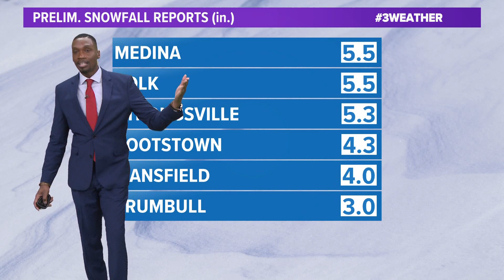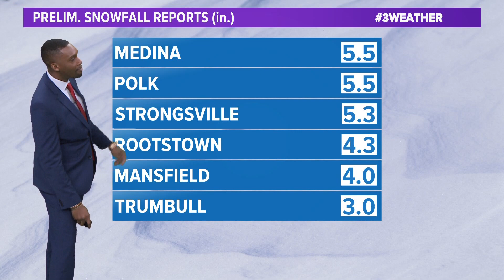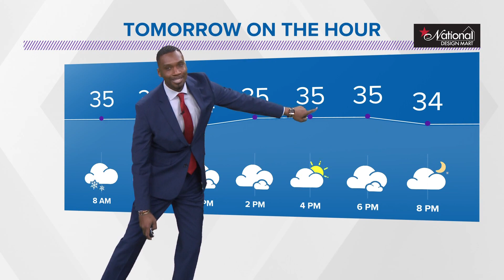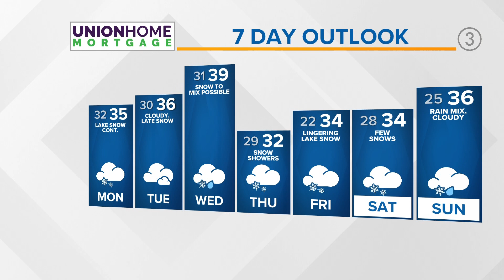Cleveland weather: Snow continues to blanket parts of Northeast Ohio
Get ready for a snowy Sunday around northeast Ohio! In terms of impacts--briefly heavy snowfall rates could cause some roads to become snow covered. We'll see persistent snow from late morning through late afternoon that looks light to moderate, with briefly heavy bursts, even backing off occasionally. There's not a lot of wind with this system--so blowing and drifting snow won't be a problem. It will also be a wet snow, so everything should look pretty picturesque later today!

In terms of impacts, the bursts of heavier snow embedded in this system will likely overcome any treatment on area roadways. Snow covered roads can be expected, especially untreated surfaces. Take it slow! ODOT was out pretreating this morning, plus temps will stay at or just above freezing so salt should work just fine once snowfall rates back off.  We're expecting a general 2-4 inches by late this evening.